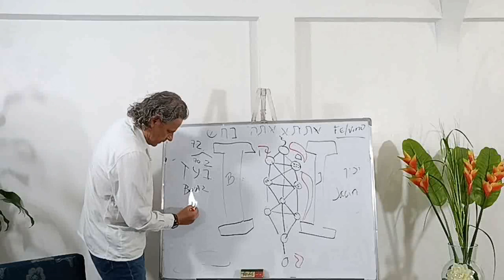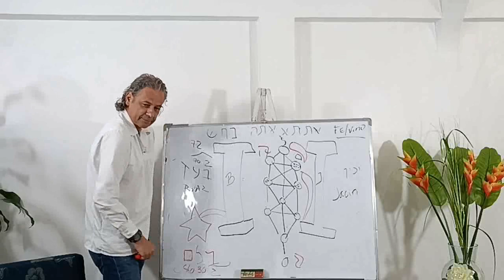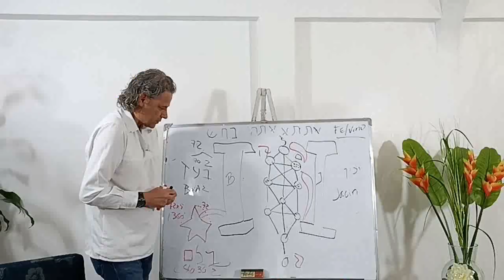272 - Perla 2 - Los Simbolos Masonicos Segun la Kabbalah - Parte 3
Los Simbolos Masonicos Segun la Kabbalah - Parte 3